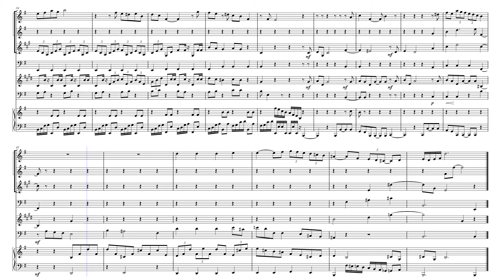Flute et Compagnie - Composer : Elisabeth Asselin (original)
Try the interactive tutorial, or download the free Sheet music